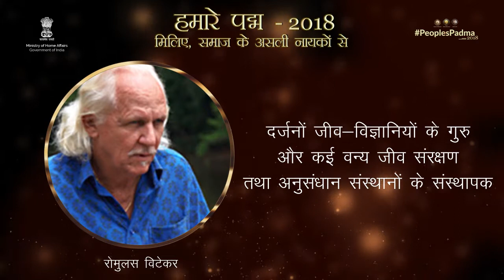Romulus Whitaker, Snake Man of India - Padma Awardee 2018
Romulus Whitaker receives Padma Shri award 2018. He is a wildlife conservationalist and Herpetologist working in Tamil Nadu and Anadaman and Nicobar Islands.

PeoplesPadma 2018: Padma Awards 2018 ceremony will be held at Rashtrapati Bhavan.